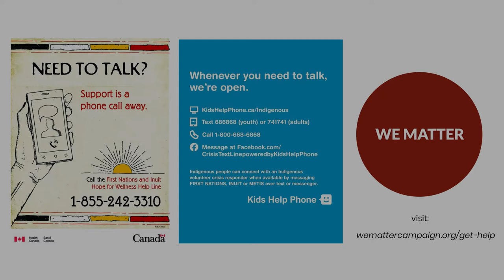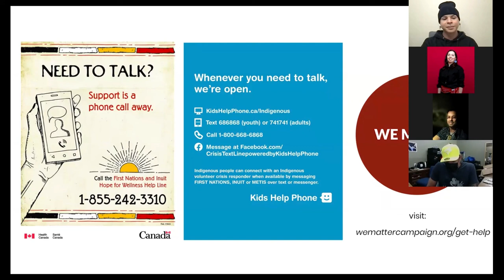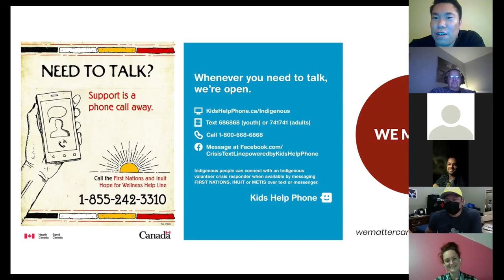"Fire Song" panel co-presented by WE MATTER & IT GETS BETTER CANADA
This panel explores topics of Suicide Prevention and Life Promotion, Two Spirit Identity in community, Lateral Violence and Lateral Love.

Indigenous youth are resilient and in recognition of World Suicide
Prevention Day on Sept.10, 2021, We Matter and It Gets Better Canada partnered to co-present a free virtual

The film was followed by a panel discussion hosted by John Peters, Ambassadors of Hope coordinator at We Matter. The panel featured "Fire Song" writer/director Adam Garnet Jones; elder Albert McLeod, a well respected two spirit elder, knowledge keeper, and a fierce advocate for Two Spirited, Non-Binary and LGBTQ folks; Autumn LaRose-Smith,  a proud queer and Metis student who attends Saskatchewan Urban Native Teachers Education Program in Saskatoon; Scott Wabano, a 2Spirit Fashion Stylist, Designer, Artist, Advocate and Social Media Content Creator; and Chelsea Mulvale, the Director Programs and Youth Engagement at We Matter.

We thank producer Big Soul Productions Inc. and distributor Vtape for providing access to the film in

About the Presenters:

We Matter is an Indigenous youth-led and nationally registered organization dedicated to
Indigenous youth support, hope and life promotion.

It Gets Better Canada is a registered charity and an official member of the It Gets Better Project
 across Canada.